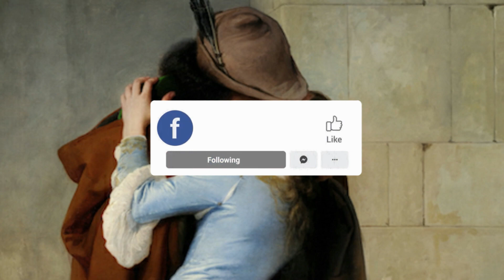LE BAISER DE FRANCESCO HAYEZ - Episode Saint-Valentin !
► Je vous souhaite une très joyeuse Saint-Valentin ! 🥂 Je vous propose aujourd'hui un épisode sur la toile de Francesco Hayez, "le baiser".

N’hésitez pas à partager et commenter!! ♥
📖Ecriture texte : Sous la toile
🎵Musiques :
- Musiques libres de droit
🎞️Montage : Final Cut Pro Mac
Micro : BIRD UM1